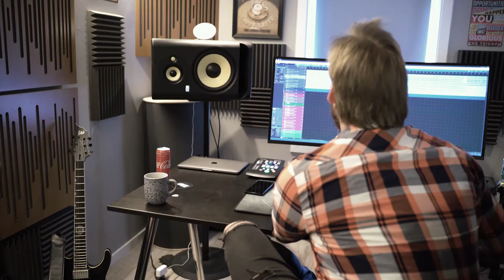Beneath the Silence | Recording Black Lights | Part 4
Beneath the Silence in the studio recording their first full-length album Black Lights, with Nicklas Sonne at Sonne Studio.